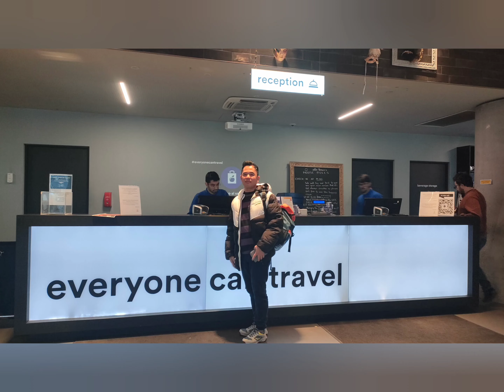Venice, Italy '24